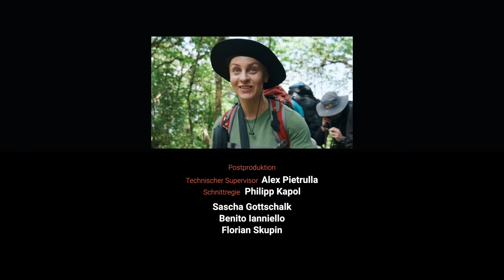IRON SUMMIT - HELL DAY IM HIMALAYA | Episode 3/6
DIE YOUTUBE CHALLENGE DES JAHRES: Die höchste Trainingseinheit der Welt!

Sie wollen auf einem Gletscher in den Bergen des Himalaya in Nepal, mit einer 100kg Hantel trainieren, umringt von den höchsten Bergen der Welt! Doch um das zu tun, müssen sie die wahre Herausforderung zuvor bewältigen...

Endlich ist es soweit, nach Monaten des Trainings kommen unsere fünf Teilnehmer und ihr Guide im fernen Land Nepal an. Nach zwei Tagen in Kathmandu geht es mit einer beschwerlichen Busfahrt an den Rand des Himalaya und dann ist es nur noch ein Tag, bevor die größte Herausforderung ihres Lebens beginnt.

AG1 IRON SUMMIT Spezialangebot!
zu gesundheitsbezogenen Angaben, hole dir AG1 im Abo nach Hause, ganz ohne Vertragslaufzeit und sichere dir bei deiner AG1 Erstbestellung einen 10 kostenlose Travel Packs!

WATERDROP
Code: SUMMIT10

Begleite in der 6-teiligen Dokumentation zum IRON SUMMIT Projekt unsere 6 Protagonisten:
👱🏻‍♀️ Viktoria "Viki" Fischer  @ViktoriaFischer
😎 Sascha "Gotti" Gottschalk (Guide)  @GottiFitness
💪🏽 Paul Unterleitner  @Paul_Unterleitner

🎬 Unser talentiertes Produktionsteam:
Produzenten: Marc Bächtold, Tariq Khan und Sascha Gottschalk
Kamera / Bildgestaltung: Florian Nick, Susanna Kosa, Philipp Kapol, Alex Pietrulla, Marc Bächtold und Jonathan Ziegler

Nepal Crew Manager: Binod Rai und Anugrah Rai von Insight Himalaya
Behind the Scenes: Max Münch, Arthur Paikert, Florian Skupin und Jonas Philip Drosch

Postproduktion: (Technischer Supervisor) Alex Pietrulla, (Schnittregie) Philipp Kapol, Sascha Gottschalk, Benito Ianniello und Florian Skupin

Unsere Partner haben das Projekt erst ermöglicht! Sie haben den Mut und den Glauben bewiesen, dieses Unterfangen zu unterstützen:

teste AG1 mit 90 Tagen Geld-zurück-Garantie und sichere dir bei deiner AG1 Erstbestellung 10 praktische Travel Packs gratis dazu!

Nächste Episoden werden veröffentlicht am:
Episode 4, So 9.7.
Episode 5, So 16.7
Episode 6, So 23.7.

*AG1 enthält Kupfer, Biotin, Niacin, Pantothensäure, Thiamin und die Vitamine B2 (Riboflavin), B12, B6 und C, die zu einem normalen Energiestoffwechsel und einer normalen Funktion des Immunsystems beitragen. Pantothensäure unterstützt die normale geistige Leistung. Zink trägt zu einer normalen kognitiven Funktion und Folat zur Verringerung von Müdigkeit und Ermüdung bei. Durch Kupfer, Selen, Zink und die Vitamine B2 (Riboflavin) und C schützen die Zellen vor oxidativem Stress.